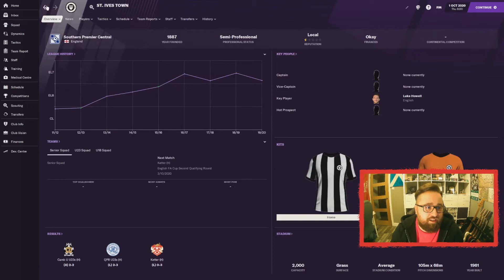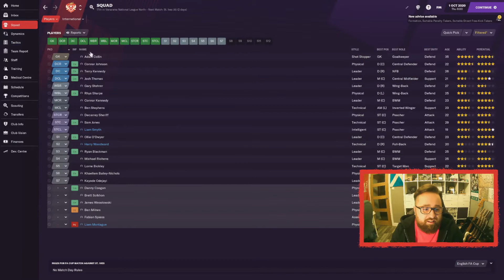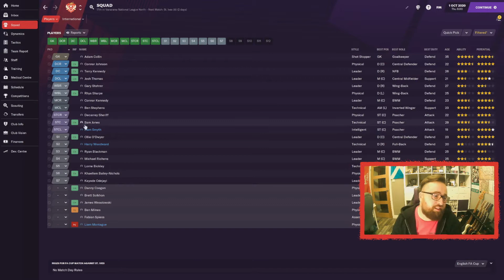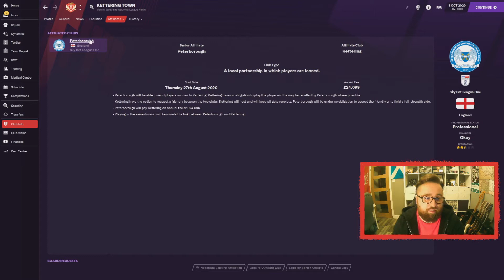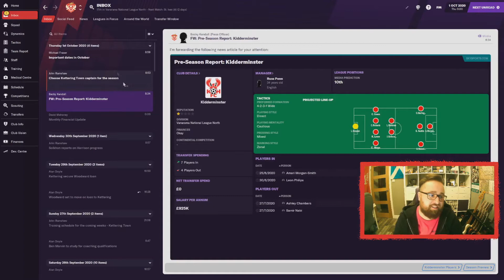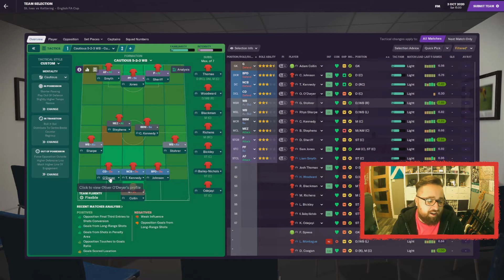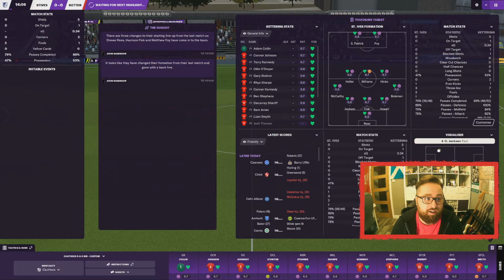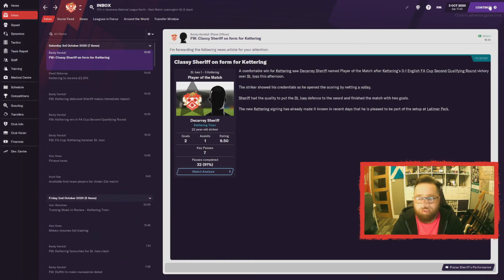KETTERING TOWN FC | 1 | THE BEGINNING | FM21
Welcome to Kettering Town FC. Shall we get started?